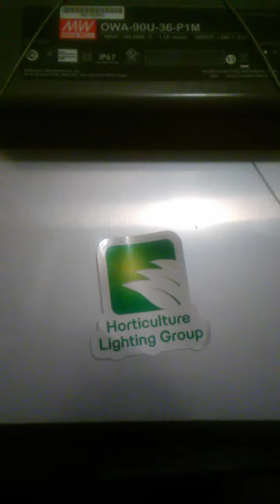HLG 100 V2 3000K Quantum Board (Setup)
Setting up the new quantum board

step by step quick and easy.